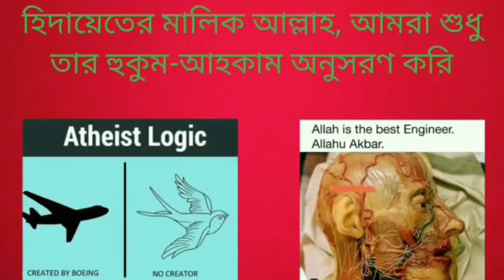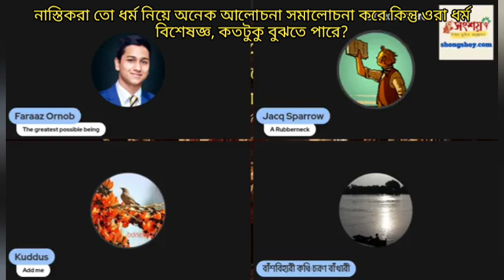নাস্তিকরা ধর্ম নিয়ে আলোচনা সমালোচনা করে কিন্তু ওরা কি ধর্ম বিশেষজ্ঞ, কতটুকু ধর্ম বুঝতে পারে?